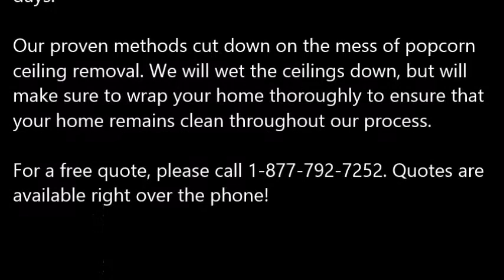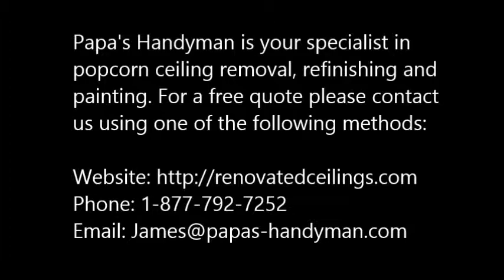Popcorn Ceiling Removal Sulphur Springs TX, Popcorn Removal Sulphur Springs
Popcorn Ceiling Removal Sulphur Springs, TX
REMOVE POPCORN CEILING Sulphur Springs, TX
Papa's Handyman provides "Popcorn Ceiling Removal" services to clients in Sulphur Springs, TX - Entire Sulphur Springs County area.

Specializing in "popcorn ceiling removal" in the homes of and around Sulphur Springs, TX, refinishing and painting. Remove your Sulphur Springs, TX popcorn ceilings simply, with the expert help of Papa's Handyman. Since 1970, Papa has been a trusted expert in the Drywall trade. When popcorn ceilings, also known as acoustic ceilings, fell out of popularity in the mid 1980′s.

1.) What are the benefits of removing popcorn ceilings?
2.) Will I have to leave the house while the crew is working?
3.) What type of texture do I have a choice of in place of the popcorn ceilings?
4.) What type of paint should I use after the popcorn ceiling and refinishing phase?
5.) Do you have to come and look at the project to give me a quote?
6.) Does wetting down popcorn ceilings reduce dust?
7.) What is the cost for popcorn ceiling removal?

POPCORN CEILING REMOVAL COST — Averages as low as $0.60 cents on up to $2.75 per square foot, but some popcorn ceiling removal services do not just base cost estimates off of square footage... You're probably wondering, what is the cost to remove popcorn ceilings in my area of Sulphur Springs TX? Is it expensive? Do I have to move my things out?

Related Links:
ASBESTOS Popcorn Removal Cost -